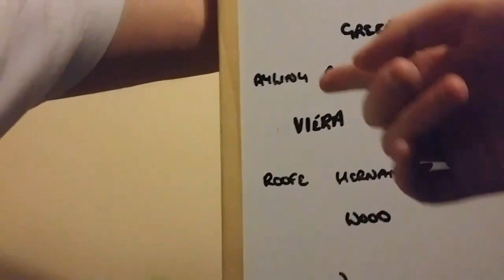Blackburn Rovers v Leeds United || Match Preview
I'm back with another Leeds United game preview